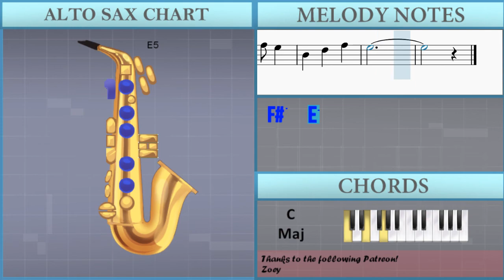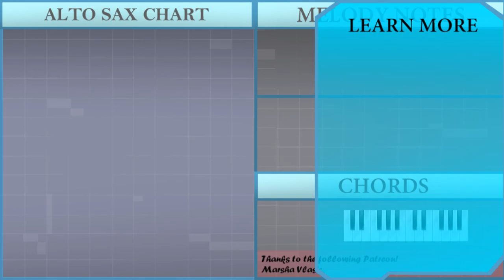How to play The Old Rugged Cross by Alan Jackson on Alto Sax (Tutorial)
Comment and let us know how the videos have helped you. It keeps us going! :)The easiest way to learn how to play The Old Rugged Cross by Alan Jackson on the alto sax. It's a alto sax tutorial for The Old Rugged Cross by Alan Jackson.

EasyMusicLesson teaches you to play the your favorite instrument, through easy and simple animation so that you too can learn how to play The Old Rugged Cross by Alan Jackson on the alto sax easily. A alto sax tutorial with visual animation graphic.

Chords of Saxophone arrangement:
C Maj   G Maj   D Dom 7   G Maj   G Maj   C Maj   D Dom 7   G Maj
G Maj   G Dom 7   C Maj   D Dom 7   G Maj   D Maj   G Maj   C Maj
G Maj   C/D   G Maj   G Dom 7   C Maj   A Min   G Maj   D Dom 7
G Maj   C/D   G Maj   C Maj   D Dom 7   G Maj   G Maj   G Dom 7
C Maj   D Dom 7   G Maj   D Maj   G Maj   C Maj   G Maj   C/D
G Maj   G Dom 7   C Maj   A Min   G Maj   D Dom 7   G Maj   C/D
G Maj   G Dom 7   C Maj   A Min   G Maj   D Dom 7   C Maj

Melody notes of Saxophone:
E5   C#5 B4   D#5
F#5 E5   G#5
E5 B4 G#4
G#4 A4 B4
A#4 C#5 B4
B4 B4 C#5
C5 D#5 C#5
E4 G#4
G#4 A4 B4     A#4
C#5   B4
B4 B4 C#5     C5
D#5   C#5
C5 C#5 D#5     C#5
B4   A5   G#5
F#5   E5
D#5 F#5   F#5     F#5
F#5   F#5   E5
D#5   E5
E5 D#5 C#5     C#5
C#5   E5   D#5
C#5   B4
B4 E5 G#5
G#5 G#5 G#5   A5
G#5   C#5
A5
A5   G#5     F#5
E5   B4   D#5
F#5   E5
G#4 A4 B4
A#4 C#5 B4
D#5   C#5
A4 G#4
G#4 B4 B4     A#4
C#5   B4
B4 B4   C#5
C5 D#5 C#5
F#5   E5
F#5   F#5   E5
D#5   E5
C#5   E5   D#5
C#5   B4
B4 E5 G#5
G#5   C#5
A5 A5 G#5     F#5
E5   B4   D#5
F#5   E5
B4 E5 G#5
G#5   C#5
E5   B4   D#5
F#5   E5